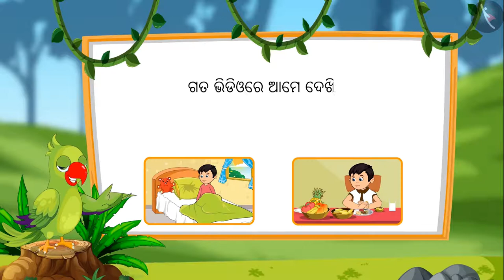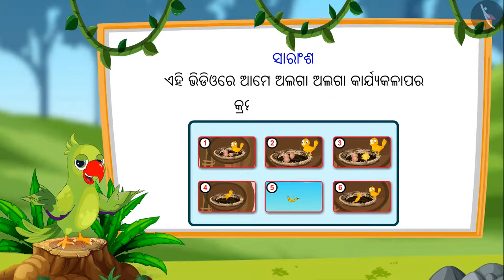ବିଭିନ୍ନ ଘଟଣାର କ୍ରମ | Part 3/3 | Sequencing of events | Odia | Class 1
ବିଭିନ୍ନ ଘଟଣାର କ୍ରମ | Part 3/3 | Sequencing of events | Odia | Class 1 | ସମୟ ଓ ପଞିକା | कक्षा 1 | NCERT | ସମୟ

Sequencing of events | Time & calendar | Grade 1 | NCERT | Time

Welcome to part 3 of Sequencing of events. In this video, we will discuss various examples of Sequencing of events.